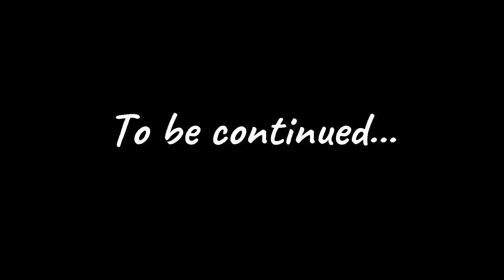EP-5 || RAFTING SE PEHLE POOL ME MAJE || BEST CAMP SITE IN RISHIKESH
Hey friends, this is Rahul Chaudhary The Karma Believer & thank alot for watching my videos. Please "LIKE" the video if you enjoyed watching or also "COMMENT" if you want to Suggest something or Appreciate it.